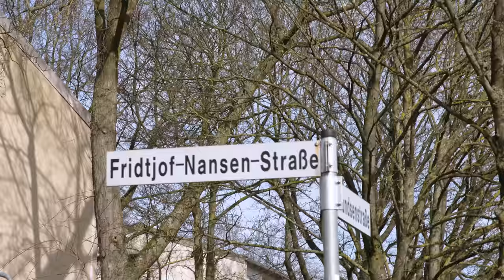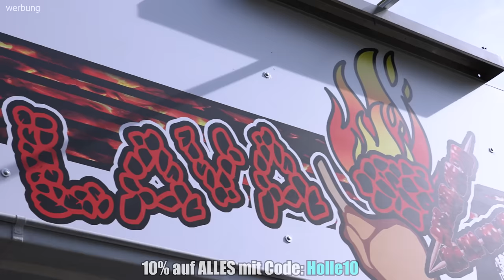DÖNER wie beim BESTEN DÖNER DER WELT "Ferhat Döner" - Am offenen Feuer gegrillt!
So einen Döner findest du sonst nur in Österreich beim besten Döner der Welt 'Ferhat Döner". Im der Kleinen Stadt Delmenhorst, in der Nähe von Bremen habe ich Ihn gefunden, am offenen Feuer gegrillt und mit ganz viel Potenzial auf den besten Döner Deutschlands!

Meine Produkte:
Saftig-Shop.de
Code: Holle10
Lava Grill Delmenhorst
Adresse: Fridtjof-Nansen-Straße 39, 27749 Delmenhorst
Gute Arbeiter:
Feinschnitt, Finales Video: Filmjohann